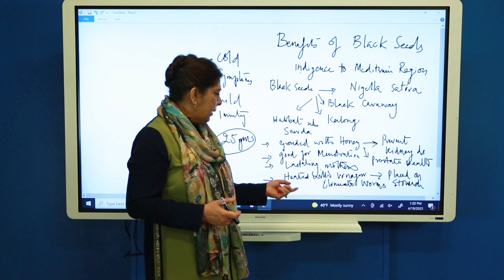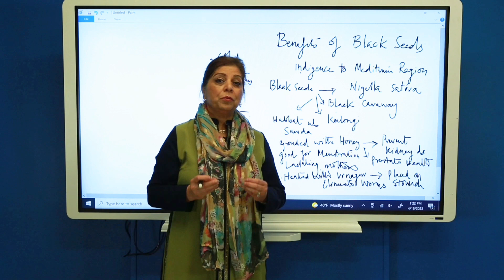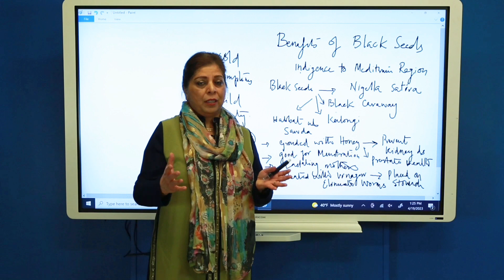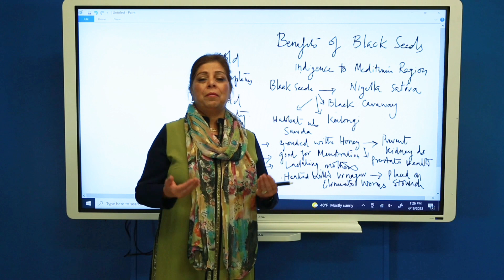Episode 6 | Food as Medicine | Season 1 | Benefits of Black Seed | Kalonji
Magical health benefits of black seeds || how black seeds can magically benefit our health and cure health issues || in the above video Dr. RS  is explaining us the importance of black seeds and it’s magical benefits for our body